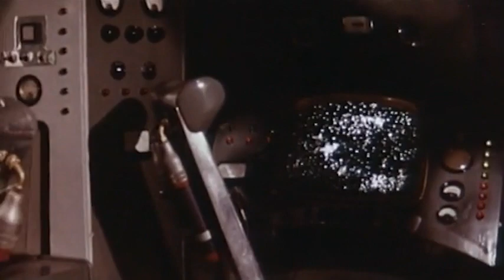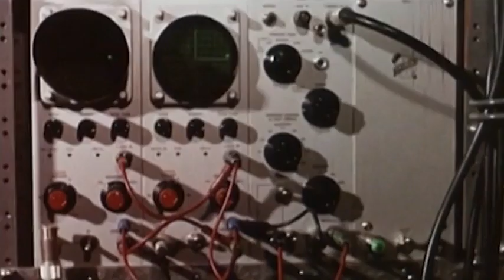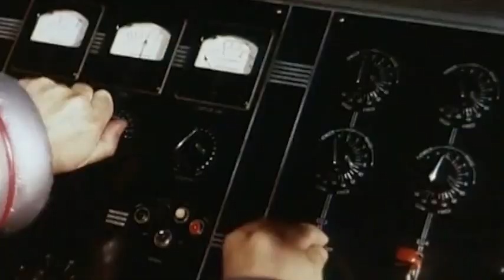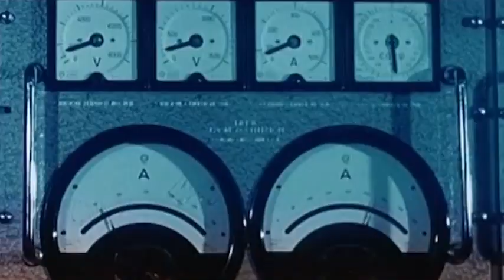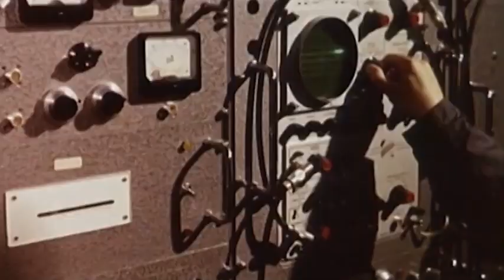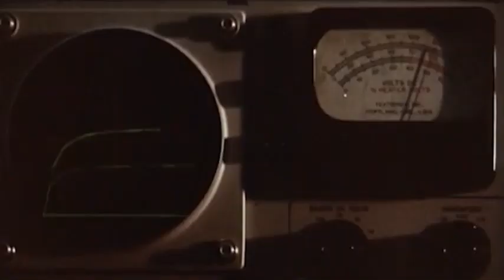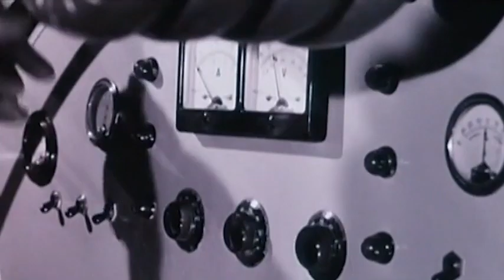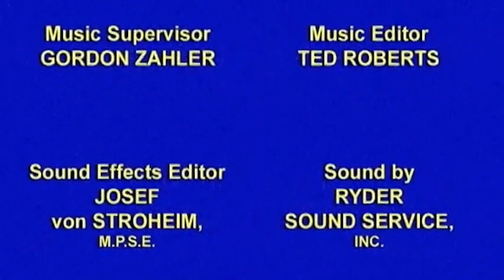Assignment Outer Space 1960 (Rik Van Nutter, Gabriella Farinon, David Montresor)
In the 22nd century, Ray Peterson, a reporter for the Interplanetary News, is assigned to write a story aboard a space station. Tension mounts between Peterson and the station's commander, who thinks he's in the way, but has orders to leave him alone. Errant spaceship, Alpha Two enters the solar system and its photon generators are radiating enough heat to destroy Earth as it approaches. It falls to Peterson to try to figure out a way to enter the spaceship, disarm the generators, and escape before suffocating.

Release date:  December 13, 1961 (United States)
Countries of origin:   Italy, Japan
Language:  English
Production companies:  Toho Company,  Titanus Ultra Film

Run Time:  1 hr 13 mins